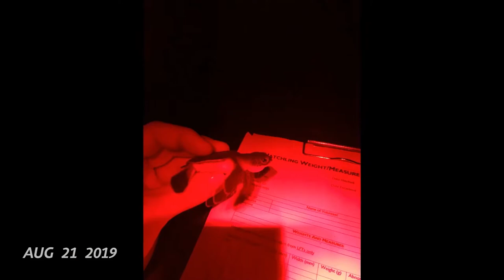Society for the Protection of Turtles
The single greatest experience of my life (so far)

Volunteering for the spectacular charity SPOT; the Society for the Protection Of Turtles.
Based in northern Cyprus, spread over 3 main bases; Alagadi, Dipkarpaz and Akdeniz. I was part of a 50 strong team helping to conserve both Loggerhead sea turtle (Caretta caretta) & the Great sea turtle (Chelonia mydas). Both of which are an endangered species.
For the first part of my time out there when the females were still nesting, would be working from 8/9 pm until about 7 am the next morning. We’d be patrolling the beaches, walking up and down every 10/30 minutes, looking out for any potential nesting females. If we came across a female that was coming up the beach we would monitor her and write down what she was doing. If she then start to lay then we would start taking measurements of her and then mark up the nest so we’d be able to find it in the future but also so the general public will know not to go near it. We then leave the nest for 60 days (the gestation period) and hopefully coming back to lots of beautiful babies ready to realise.

When the females had stopped laying we start to patrol the beaches during the day. This not only was a lot easier because we could see what we were doing but was also because our body clocks would be able to get back into some sort of a normal routine.
The best part of not working nights however was being able to see so many cute little baby turtles emerge from the nest.

If you’d like to learn more about the fantastic work the SPOT do, please check out their website;

Of if your like to volunteer;

Please also follow them on Instagram;